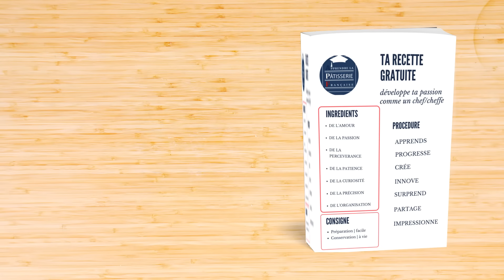Galette des rois frangipane recette traditionnelle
Essayez cette galette des rois traditionnelle, facile à faire à la maison. Une vraie tuerie 👍

.🔴TELECHARGE LA RECETTE GRATUITE DU MARDI.

🔴. DÉCOUVREZ COMMENT MAITRISER .
.60 GANDS CLASSIQUE DE LA PÂTISSERIE FRANÇAISE EN 3 MOIS.

.Recette de la galette des rois.

👨‍🍳La pâte feuilletée spéciale galette des rois :
Farine T55 500 gr
Sel 10 gr
Sucre glace 25 gr
Beurre fondu froid  100 gr
Eau 245 gr
Beurre pour le tourage 300 gr

Détrempe repos 30 minutes + beurre repos15 minutes
2 tours simples repos 30 minutes
2 tours simple repos  1h30
1 tour simple + détailler 2 carrés repos 30 minutes
détailler 2 cercles et monter la galette repos 30 minutes
Cuisson de la galette 30 minute à 180 C°

👨‍🍳La crème frangipane :
*Crème d'amande + Crème pâtissière

👨‍🍳La crème d'amande :
Beurre 140 gr
Sucre 140 gr
Œufs 112 gr
Poudre amande 140 gr
Rhum 14 gr ou Vanille 3gr + zeste 1 orange.

👨‍🍳Crème pâtissière :
Lait 60 ml
Sucre 12 gr
Jaune d'oeufs 15 gr
Farine 3 gr
Maïzena 3 gr

Chaine d'apprentissage, de conseils, d'astuces et de recettes faciles de pâtisserie française
Learning channel, tips, tricks and easy recipes for French pastry